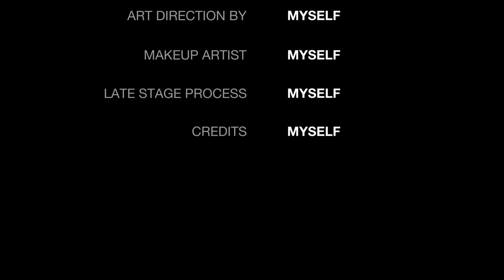MaarikaFahad 3 bachon ke sath Rene ka Experience. ap k sath b asa hota ha.